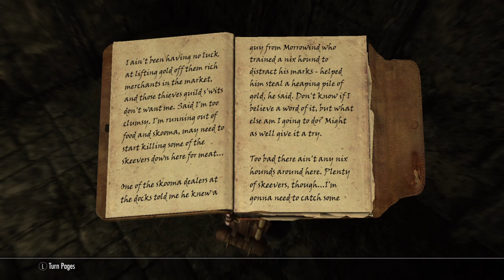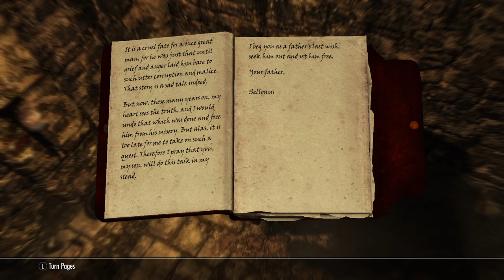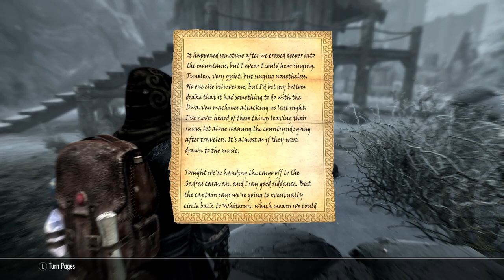Skyrim AE (Vanilla Style) Act 99- No thankyou I already have a quest